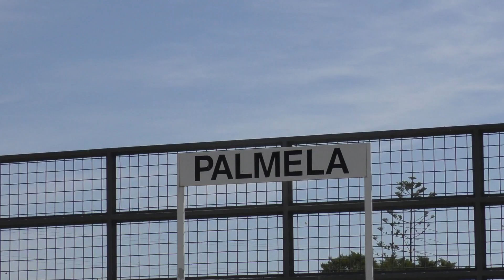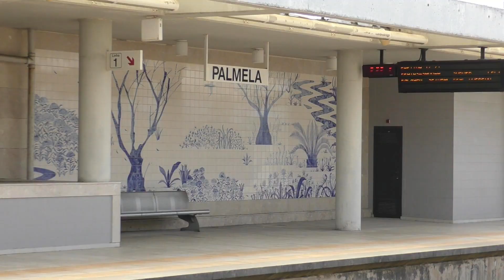Portugal2019 Comboios de Portugal, Fertagus & MEDWAY Trains - Estação de Palmela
A video from Palmela railway station on the Linha do Sul to the south of Lisbon, Portugal. In this video suburbano services from Fertagus and CP Lisboa are featured. Services are operated by the series 2240 and 3500. A MEDWAY freight train operated by a vectron 4700 is also included.

I hope you enjoy this European Rail HD video!